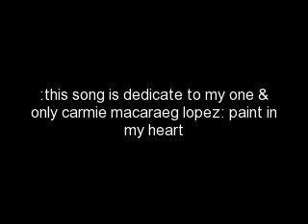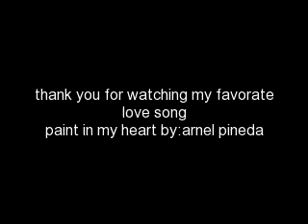paint in my heart by:wilmieanya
pain in my heart by arnel pineda